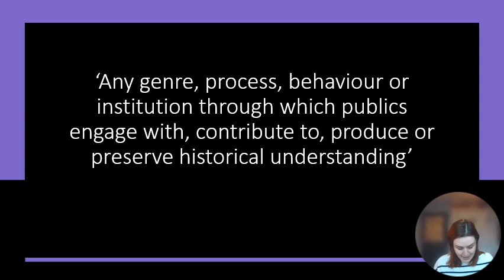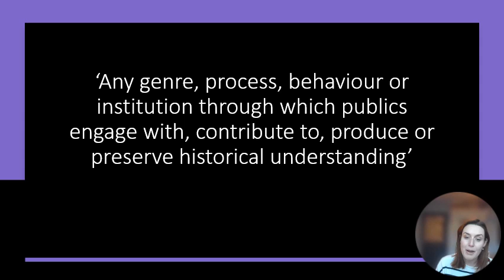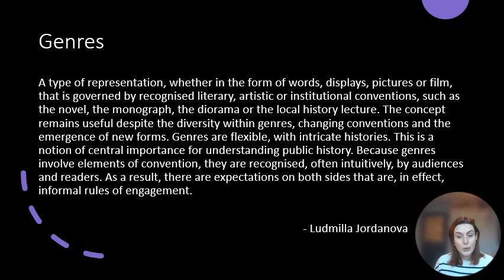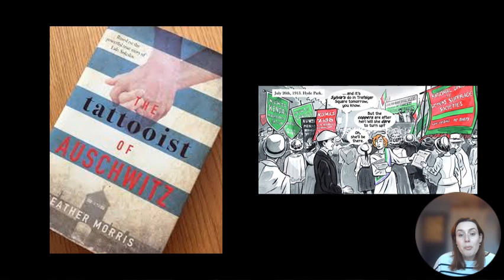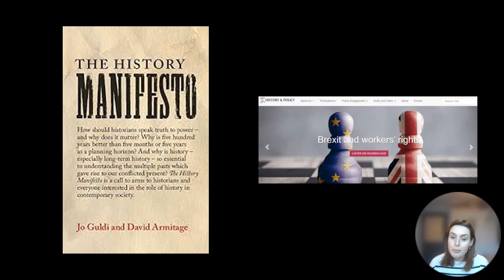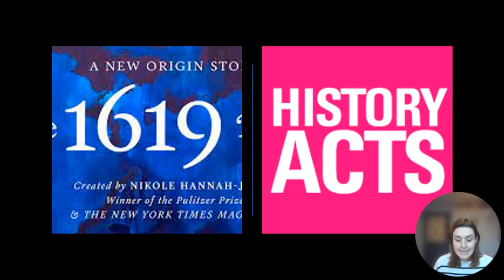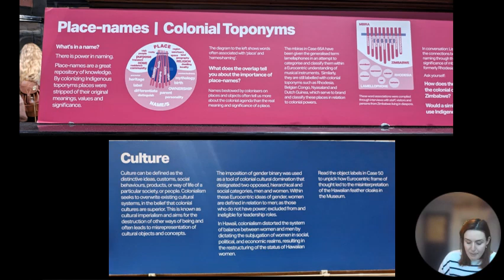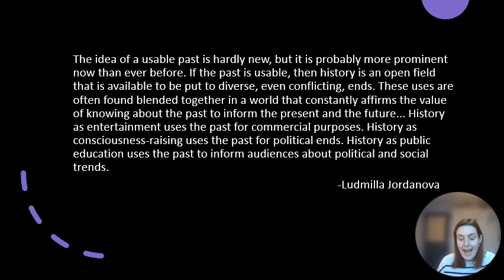Public History Mini Lecture 2024